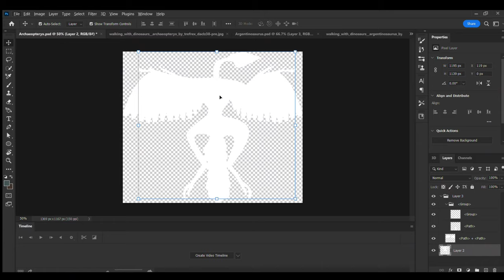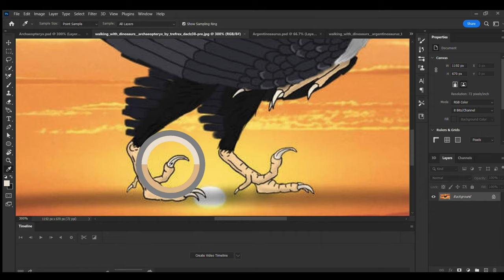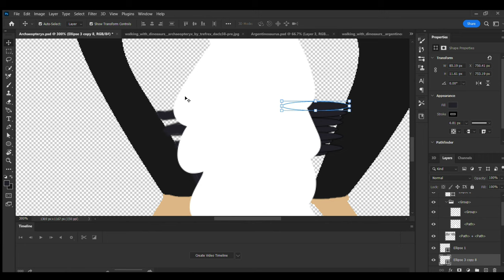Dinosaur Speed Painting #7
The seventh video is about Archaeopteryx.

Name Means: First Bird
Original Time Appearance: Late Jurassic Period (150-148 Million Years Ago)
Diet: Small reptiles, amphibians, mammals, and insects